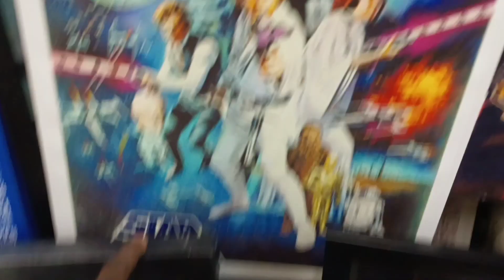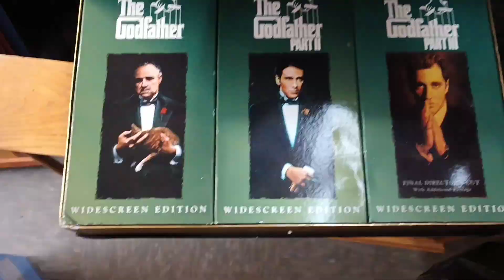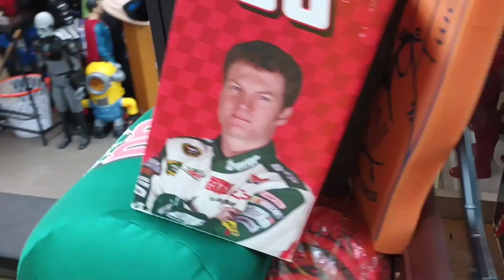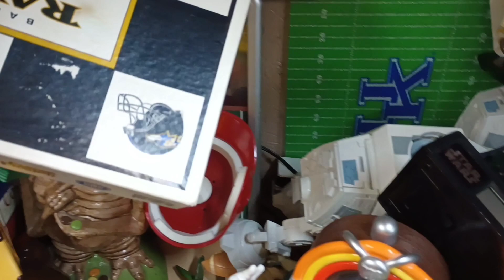Vintage Toy Hunting In Richmond VA